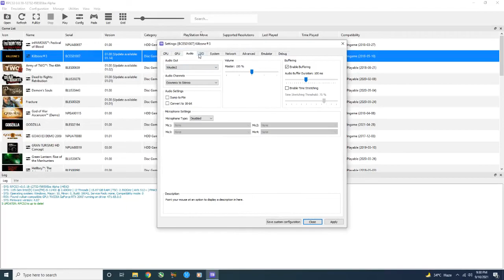RPCS3 Emulator Killzone 3 4K | i5 11400 + RTX 2060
Game Tested:
Killzone 3 On 2160p

PC Specs :
OS: Windows 10 Pro 64 Bit
GPU: RTX 2060 6GB
CPU: Intel i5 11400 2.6 Ghz
Motherboard: Gigabyte B560M AORUS PRO AX
RAM: G Skill 16Gb 3000 Mhz
SSD: Adata Swordfish 250 GB